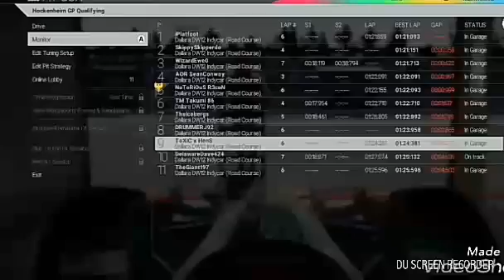AOR IndyCar Championship - Round 4 - Hockenheim GP